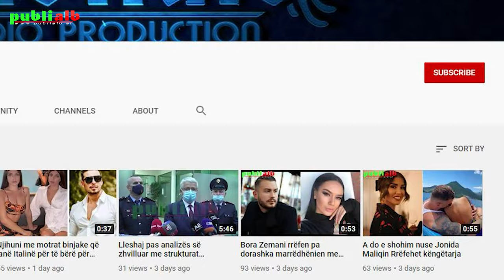Horoskopi per muajin QERSHOR 2024 i detajuar per cdo shenje